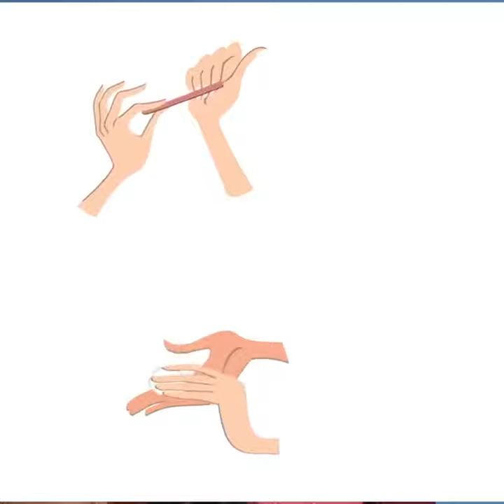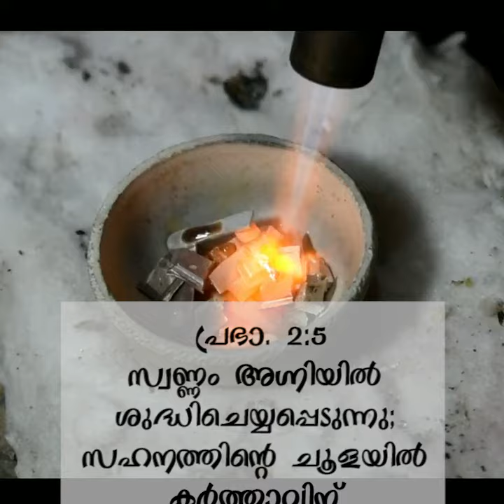മുടിയും നഖവും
ചിന്താരശ്മികള്‍- 7

 Message: Sr. Sheela Maria CMC, Voice: Sr. Karunya CMC, Sound: John Paul, Editing: Sr. Siya CMC